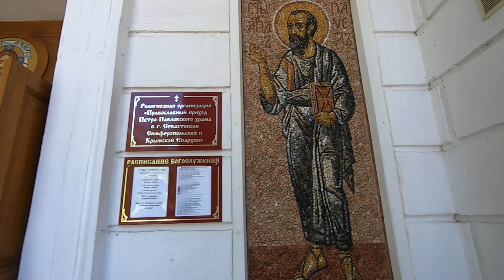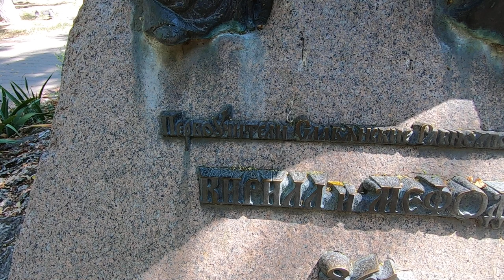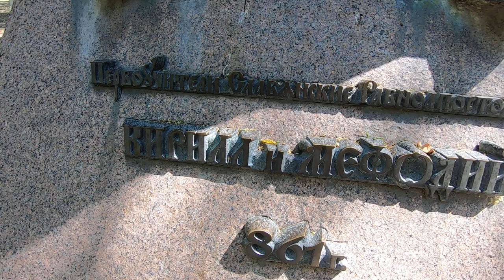Севастополь. Сквер Кирилла и Мефодия.